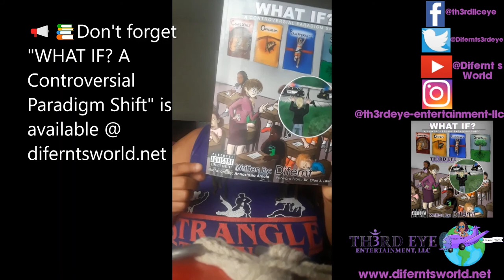Difernt's World 👸🏾🌏🧘🏾‍♀️🕉 Vlog📽- Pro Life👶🏽🤱🏽🤱🏾or Pro-Choice 🤰🏾🤦🏾‍♀🙅🏻‍♀ RoevWade Controversy🤔👍🏽👎🏽🤬😭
👋🏻👋🏼👋🏽👋🏾👋🏿Hey Everyone, 😎

We taking it here talking about the "A" word... that's right ABORTION, in the US. As most may know by now The US Supreme Court recently reversed the landmark decision of the RoeVWade case/ Deeming it ILLEGAL in 20 states (with respect some exclusions). Whether you're Pro-Life or Pro-Choice. The subject about abortions' will always be a taboo one, but it is one that need's to be address including abortionrights versus abortion laws. Some people ask: "How can someone be 'prolife' & 'pro-choice' at the same time?" Well... I am because I see both sides of the spectrum, [allow my vlog to break it down for you]. Although, I am sharing my authentic opinions about the issue, please know I am in NO WAY passing any judgment on peoples' life choices. So if I come off as contradictive- then so be it! For more information on updated abortion right and laws according to each State check out.

REMEMBER: IT'S OKAY TO NOT BE OKAY, BUT JUST DON'T SIT THERE AND NOT BE OKAY!

***Mental Health Directory for all countries including websites & phone numbers.

Difernt's World👸🏾🌏🧘🏾‍♀️🕉
Come & Learn

Rest in Peace to my Guardian Angel, Vernchell R. Chenevert👼🏿 10/1/70-12/26/21